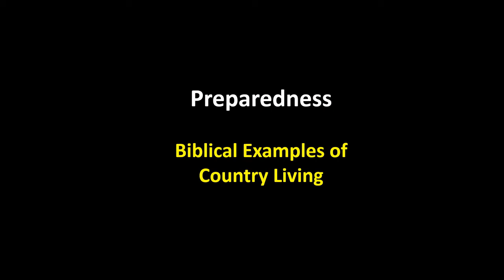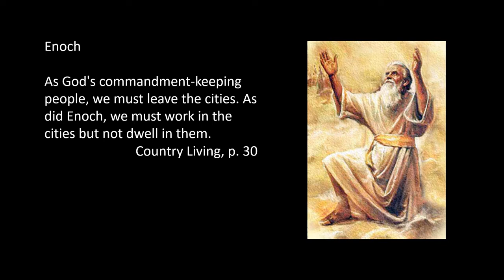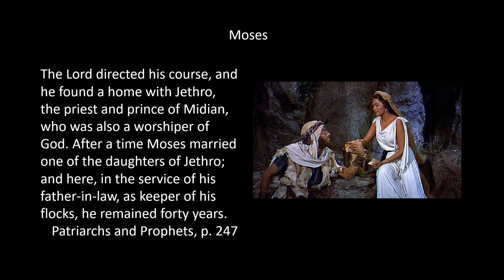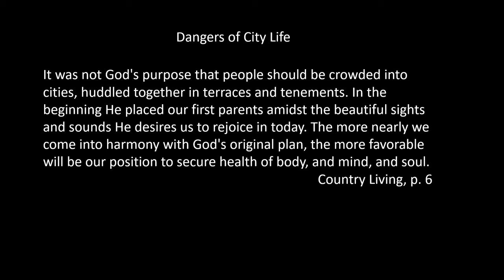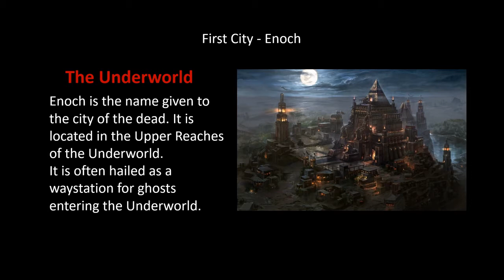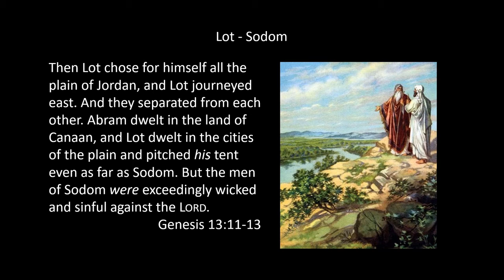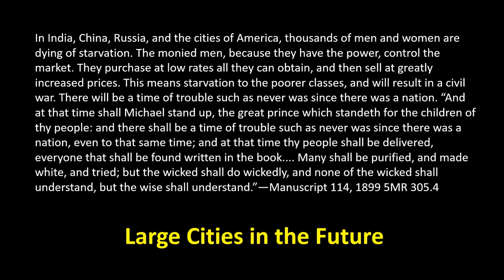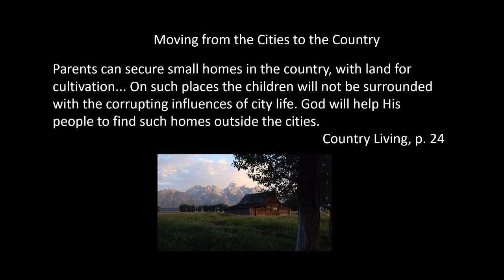Biblical Examples of Country Living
PFTTOT Part 188 Biblical Examples of Country Living